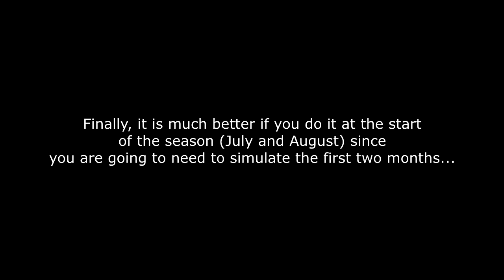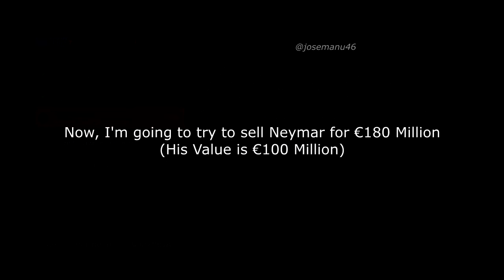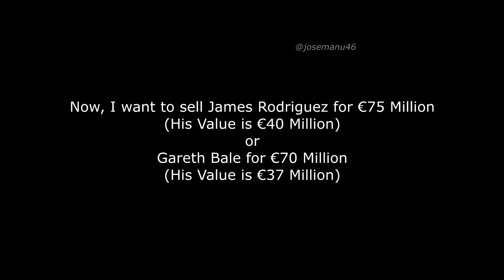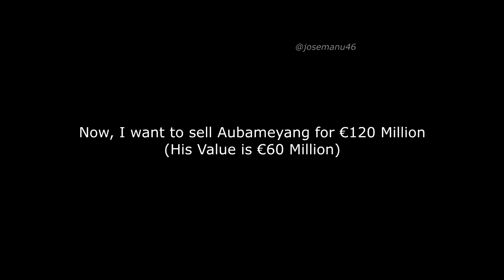HOW TO SELL YOUR PLAYER FOR TWICE HIS VALUE!!! (Money Glitch) - FIFA 20 Career Mode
3000 LIKES :)

Other Great FIFA & PES Channels:
@ MGH
@ ZAN OMG
@ JarradHD
@ TheMasterBucks
@ Shade
@ BMOnus
@ CaniSports
@ Rich Leigh
@ FNG
@ FIFER